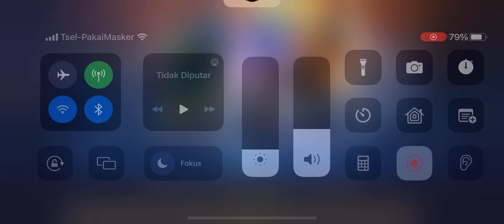ZHASK - EXTRATERRESTRIAL BARENG TANK YANG SANGAT BERANI 😎 | SURVIVAL MODE | MOBILE LEGENDS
TUTORIAL TO PLAY SURVIVAL ‼️‼️